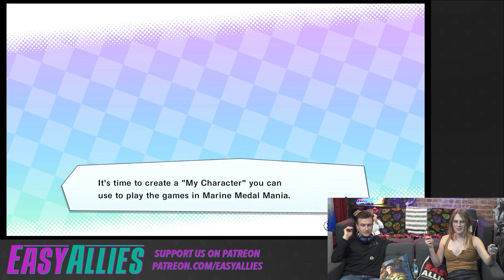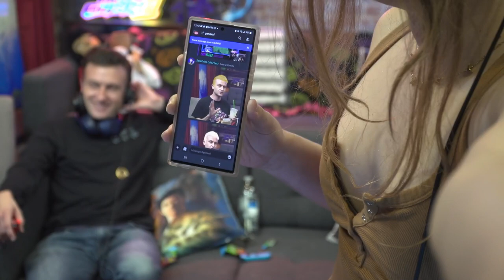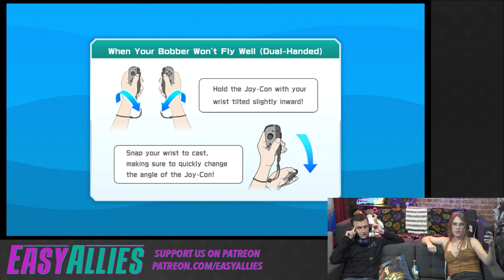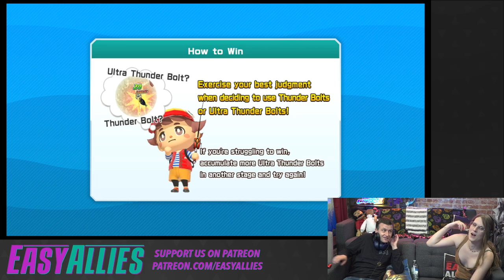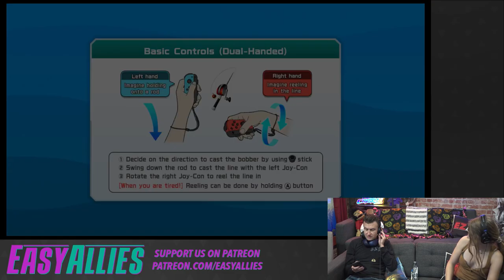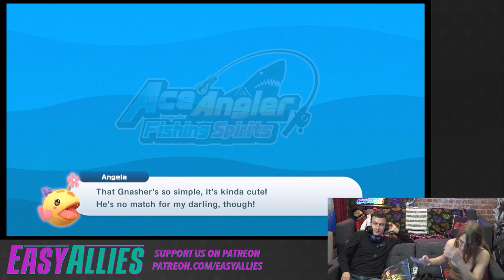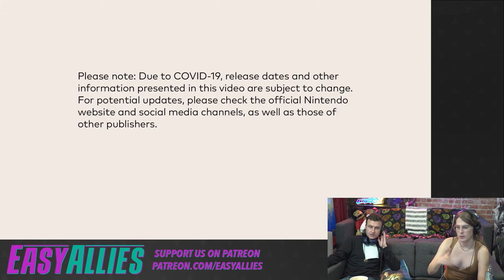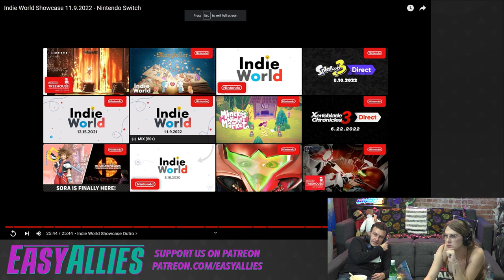Isla and Don Hit the Fish - Ace Angler: Fishing Spirits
Isla and Don discover that the worst day playing Ace Angler is better than the best day fishing. (Streamed Nov 9, 2022)

0:00 - Pre-Stream
7:00 - Stream Starts
12:40 - Ace Angler Starts
2:23:55 - Indie World Showcase Reactions